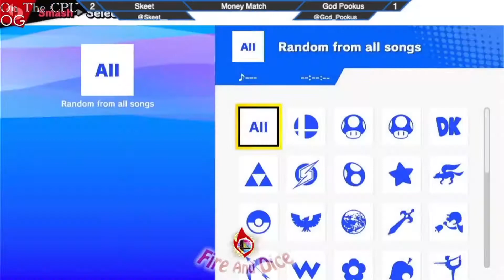God Pookus『VS』 Skeet 2 ——— Money Match